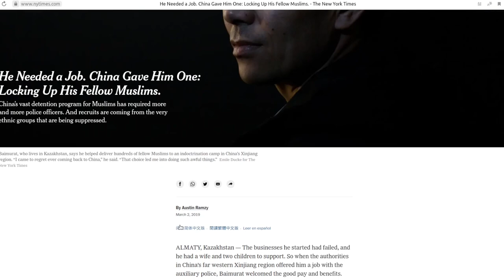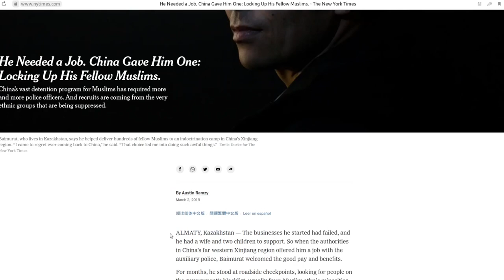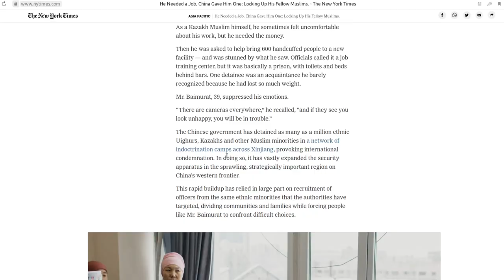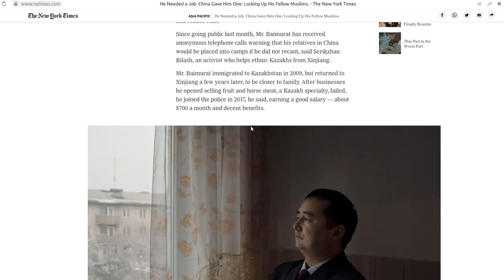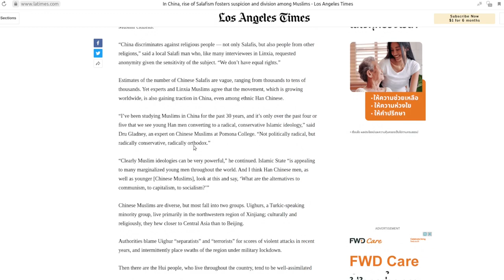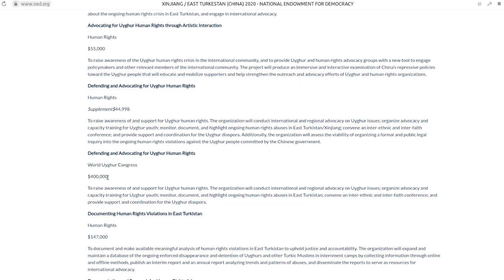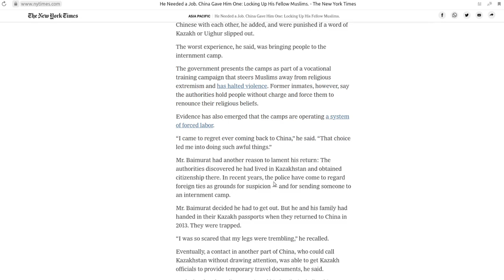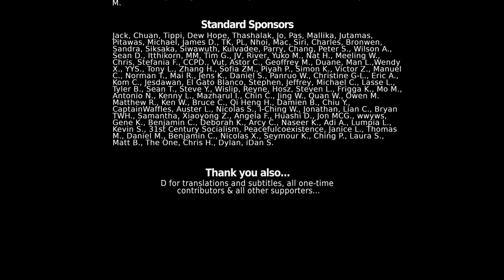Xinjiang Cop - The Prequel: The Evolution of Western Anti-China Propaganda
The Western media has been lying about Xinjiang, China for years. Many remember the “Chinese police officer” who appeared on CNN in uniform allegedly from his hideout in Germany - but a very similar lie was told years ago minus the theatrics and never gained traction.

This is a “prequel” to the CNN “Chinese cop” and might help us understand the evolution of Western propaganda against China.

References:

New York Times - He Needed a Job. China Gave Him One: Locking Up His Fellow Muslims (2019):
NYT - China Is Detaining Muslims in Vast Numbers. The Goal: ‘Transformation.’ (2018):
NYT - U.N. Panel Confronts China Over Reports That It Holds a Million Uighurs in Camps (2018):
BBC - Why is there tension between China and the Uighurs? (2014):
LA Times - In China, rise of Salafism fosters suspicion and division among Muslims (2016):
Newlines Institute - Coercive Labor in Xinjiang: Labor Transfer and the Mobilization of Ethnic Minorities to Pick Cotton (by Adrian Zenz, 2020):
The New Atlas - Deep Dive: Adrian Zenz & Claims of "Coerced Labor" in Xinjiang China:

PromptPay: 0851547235